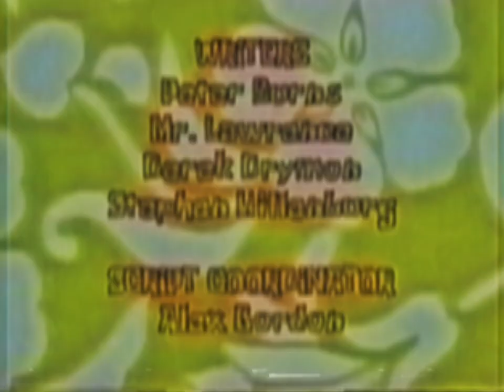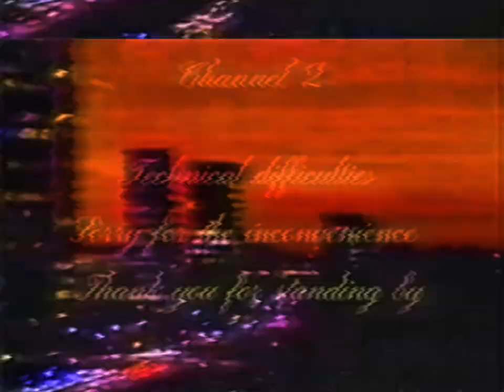FOUND: 7/25/22

RE-RUN DATE: 10/24/2005

FORMAT: VHS

AIR DATE: 3/5/2001

AUDIO FILE: SpongeBob.mp3

COMPUTER FILE: DUMPED.avi

Let’s hope I don’t get a copy right strike!